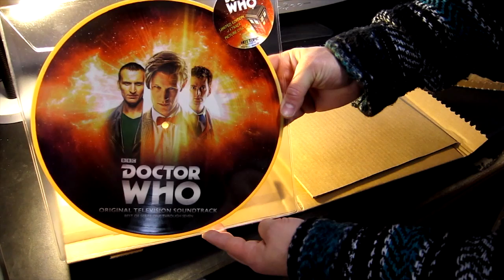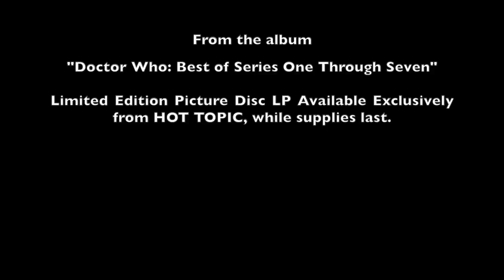Doctor Who: Best of Seasons 1-7 Picture Disc LP Unboxing Video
COMING DECEMBER 23rd - LIMITED EDITION PICTURE DISC AVAILABLE EXCLUSIVELY FROM HOT TOPIC WHILE SUPPLIES LAST

Coming Tuesday, December 23rd, SPACELAB9 are proud to announce the first ever DOCTOR WHO vinyl LP soundtrack created for North American audiences. The DOCTOR WHO “Original Television Soundtrack: Best of Series One Through Seven” picture disc LP collects the very best and most iconic musical moments from the show from Season 1 (2005) through Season 7 (2013). This stunning picture disc LP is limited to a pressing of 3,000 so don’t wait too long, lest you need a Tardis of your own to obtain a copy!

It was nearly 52 years ago that DOCTOR WHO made its BBC Television debut, fascinating viewers and captivating British sci-fi fans. Half a century later, the good Doctor continues to beguile as new generations of fans from all corners of the globe immerse themselves in the storied history of the perennial fan-favorite science fiction television series.

Since the series was re-booted in 2005, the time traveling adventures of The Doctor and his trusty Tardis have reached unprecedented levels of popularity, particularly in North America, where fans swoon to a sea of licensed goodies and line up as far as the eye can see for entry into their local Doctor-Con. The DOCTOR WHO “Original Television Soundtrack: Best of Series One Through Seven” picture disc LP will be available exclusively at Hot Topic stores and via HotTopic.com, while supplies last.